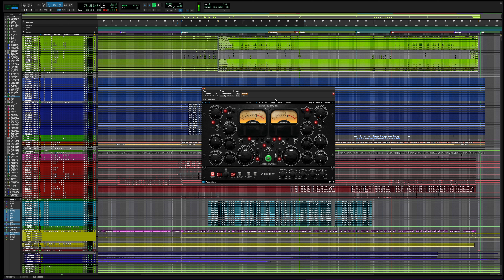Shadow Hills Mastering Compressor Class A - NO TALKING! - Testing on a master bus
A Testing of Shadow Hills Mastering Compressor Class A on a Master Bus.